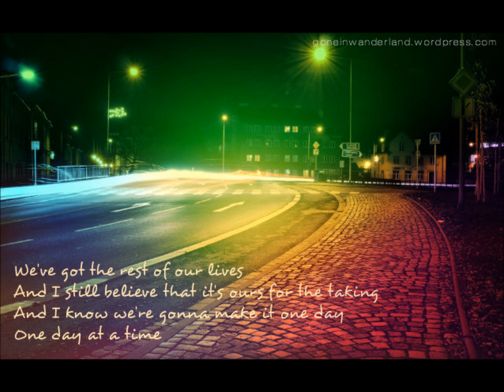Our Story (Graham Colton Cover)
Hi everyone!

I wanted to share another video with you tonight, I've always liked this song by Graham Colton, and wanted to do a cover of it. The quality is not very good (and my strumming is terrible as usual lol) but I hope you'll enjoy it anyway :)